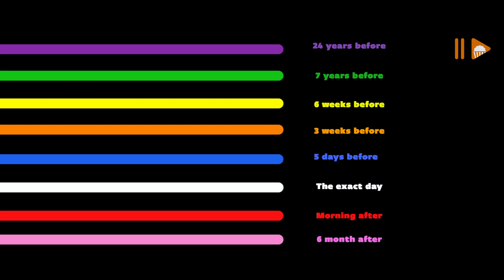Kaleidoscope: A series with no orders in watching episodes !!!! Part White 🤔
▶▶▶Kaleidoscope the story is about a huge heist of 7 billion dollars bonds in Manhattan .There  is no order in watching episodes you can start the show from any episode you like. This is part white, the day of heist.

▶▶▶Kaleidoscope is an American heist drama television anthology series created by Eric Garcia. The eight-part series, unique for its shuffled order, centers around master thief Leo Pap (Giancarlo Esposito) and his crew attempting an epic heist worth $7 billion, but betrayal, greed and other threats undermine their plans.

Kaleidoscope was released on January 1, 2023, by Netflix.
 If you are a movie lover like me, or better to say: if you are addicted to watching movies and series, stay with me so that we can enjoy watching them and discuss about them together.